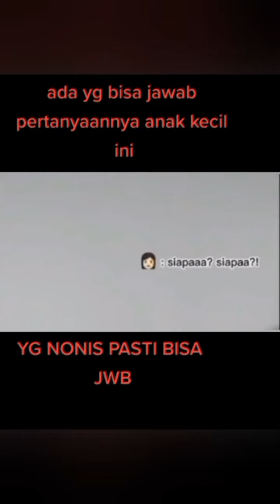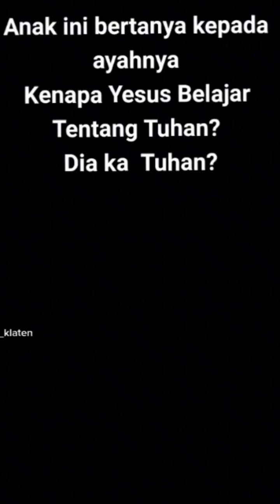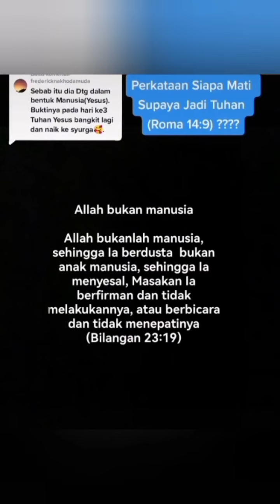bocil telpon Tuhan Yesus_bikin ngakak_pertanyaan bocil yang tidak mungkin NONIS bisa menjawab ‼️